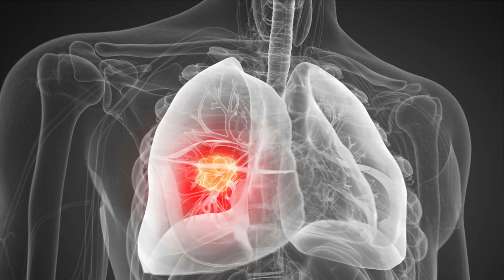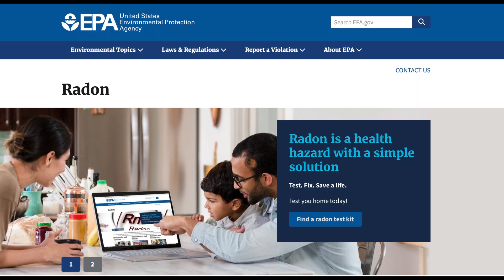Radon and Lung Cancer | Doctor explains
In this video Doctor O'Donovan explains key things you need to know about RADON - a radioactive gas that can be found in your home and can cause lung cancer. Radon exposure is the second leading cause of LUNG CANCER after cigarette smoking in the USA.

What is radon?

Radon is a colourless, odourless radioactive gas. It is formed by the radioactive decay of the small amounts of uranium that occur naturally in all rocks and soils.

Is radon harmful?

Radioactive elements like radon decay and emit radiation. Any exposure to this type of radiation is a risk to health - radiation is a form of energy and can cause damage in living tissues increasing the risk of cancer. If you are exposed to radon for a long period of time (e.g. 20+ years) your risk of lung cancer increases.

Radon mitigation strategies.

For more information on ways to reduce radon in your home see this trusted resource

I have included a link below to Amazon where you can purchase a radon testing kit. You can also have professionals come to your home to test radon levels.

This is an educational resource only and should NEVER replace medical advice from your own health provider.

Content and timestamps:

00:00 - Introduction
00:22 - What is radon?
01:10 - Areas at high risk of radon exposure
02:29 - How to check if you have been exposed to radon
03:16 - How to test for radon in your home

AMAZON RADON TESTING KITS TO BUY (USA):

Radon testing kit USA

Video published: 7th April 2024. Next review: 2027.